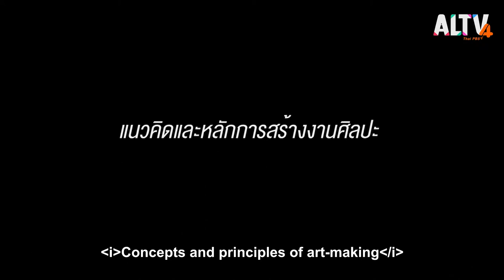My Mom (@ndartist) talked about how she taught me art. (English subtitles)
I hope this can help you know more about my mom.